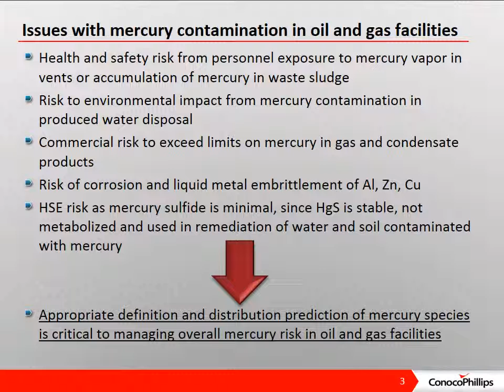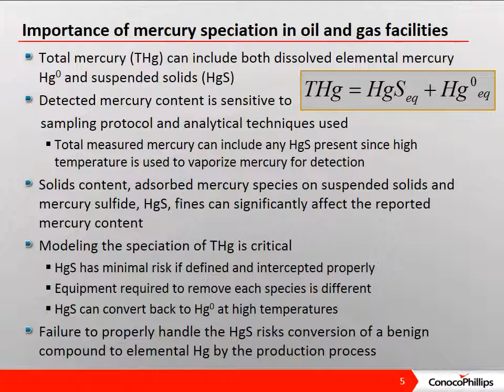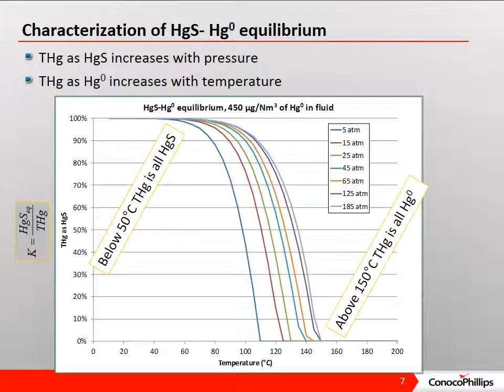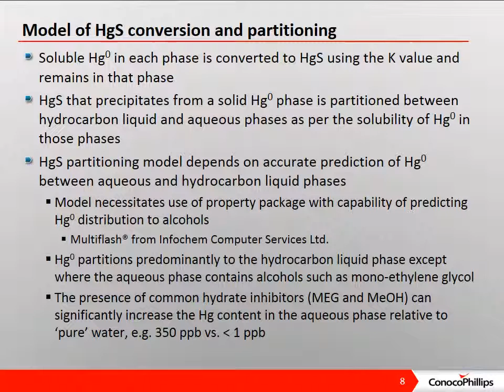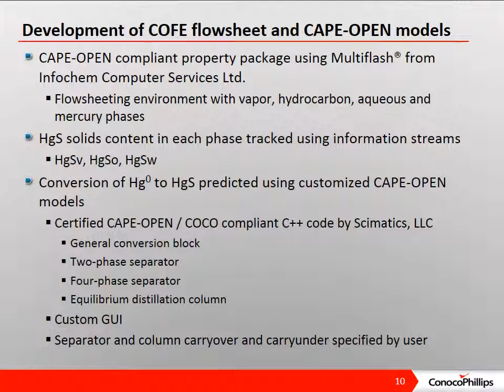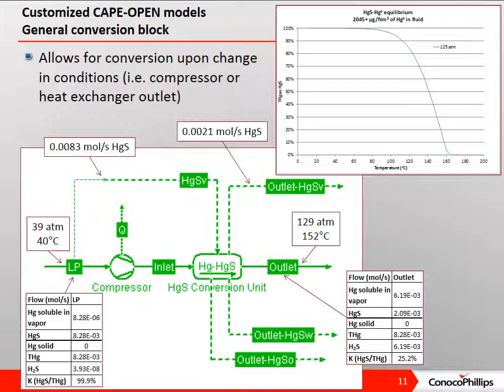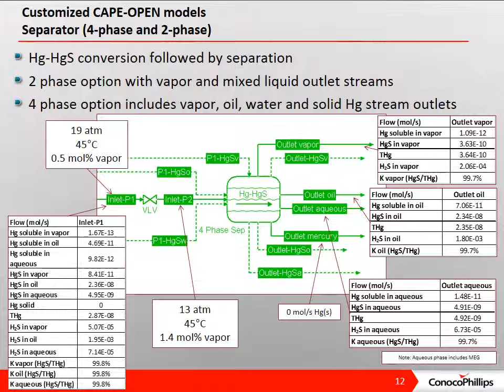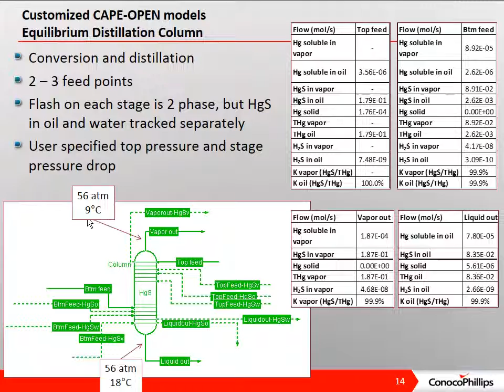CAPE-OPEN Models for Hg Speciation and Partitioning Flowsheet Development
Presentation made at the AIChE 2012 Annual Meeting in Pittsburgh, PA on October 30, 2015. It describes how ConocoPhillips used CAPE-OPEN to develop a specialized simulation tool to predict mercury handling.